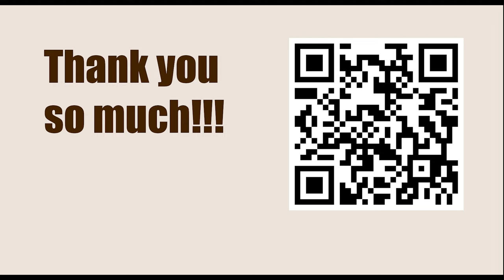World Championship 2018, London, ENG - Round: 2 || Magnus Carlsen vs Fabiano Caruana